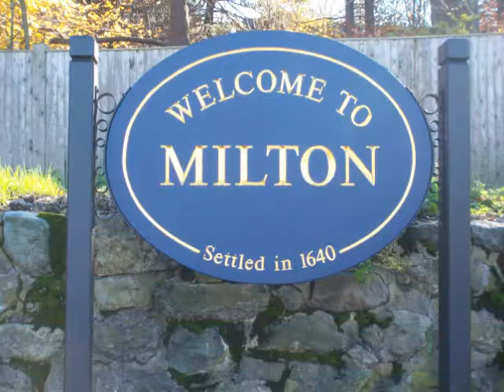396 Brush Hill Road, Milt